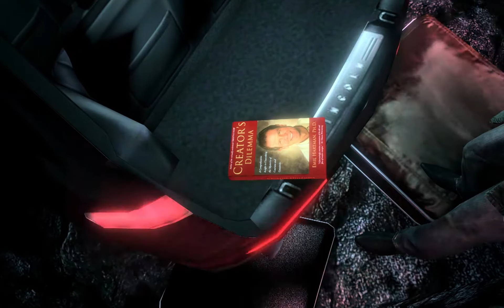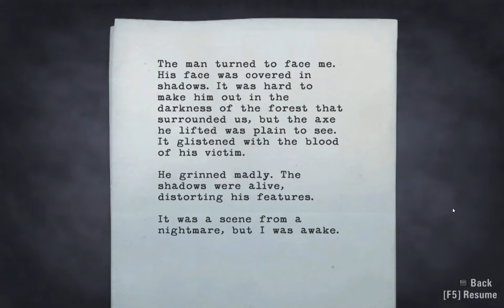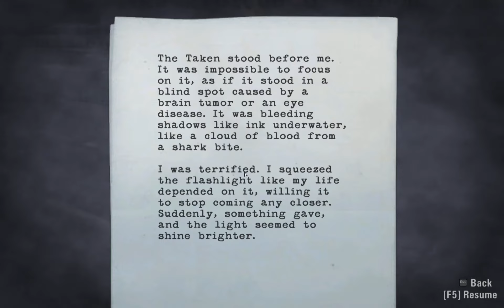Alan Wake PC Walkthrough Ep. 1 [Part3]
My Alan Wake PC Walkthrough, this is Episode 1: Nightmare part 3.